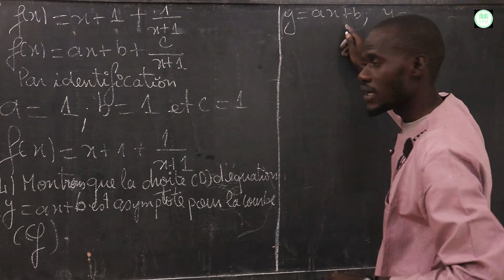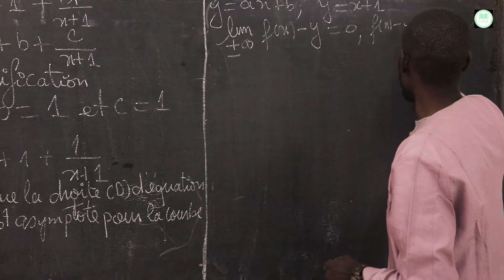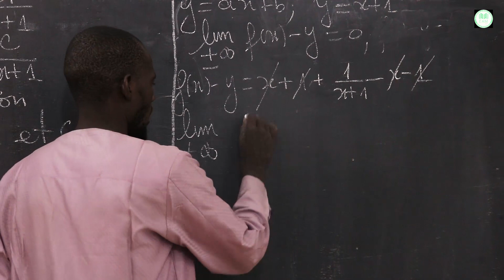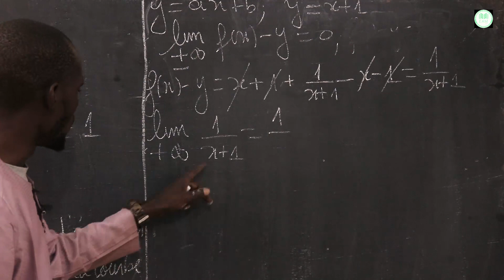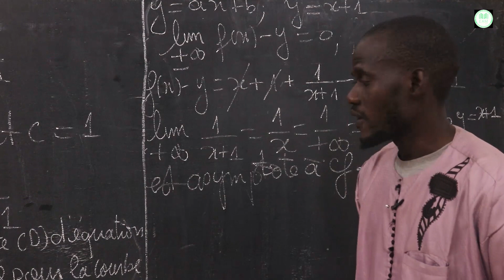Exercices - Terminale Sciences Economiques - Mathématique Correction sujet de Bac 2021 suite 2